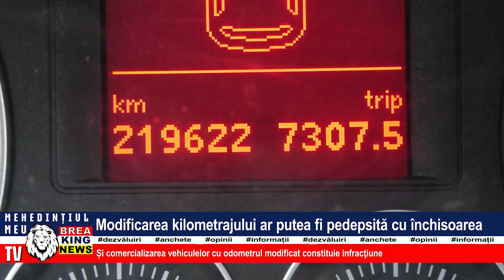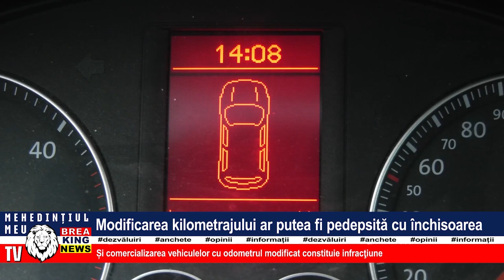MODIFICAREA KILOMETRAJULUI AR PUTEA FI PEDEPSITĂ CU ÎNCHISOAREA